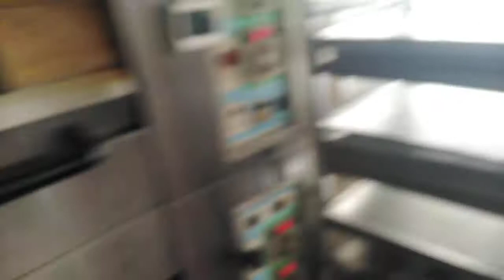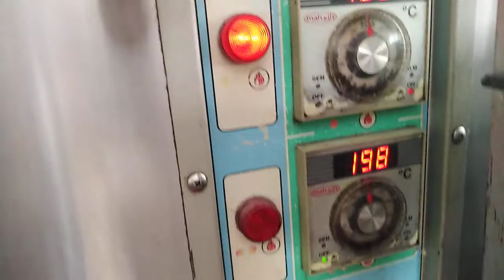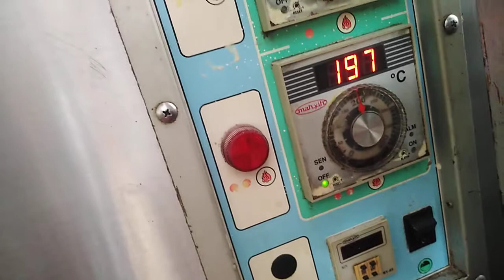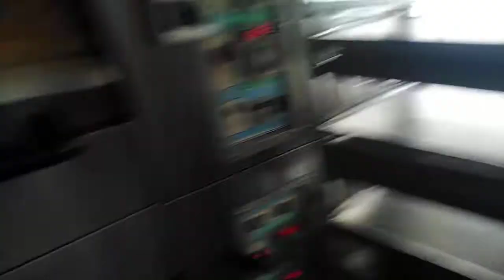Luto na ang kababayan atin😋😋🍮🍮🍮